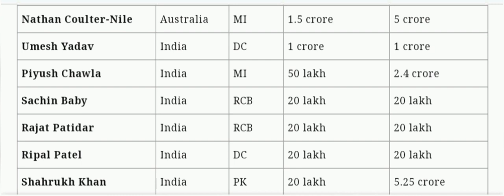IPL 2021 auction live updates|| complete list of players in IPL auction 2021|| maxwell||highlights